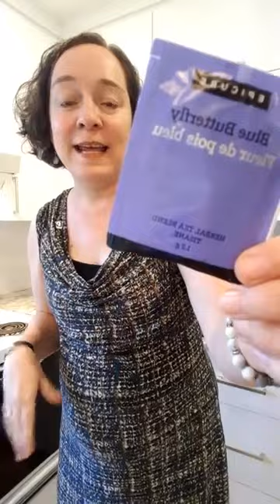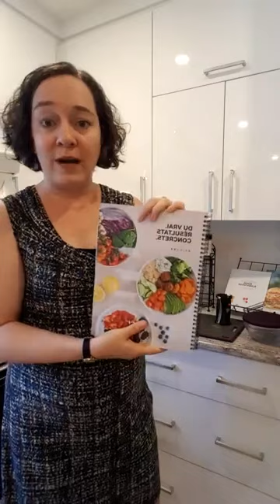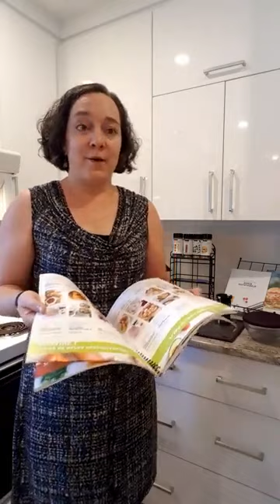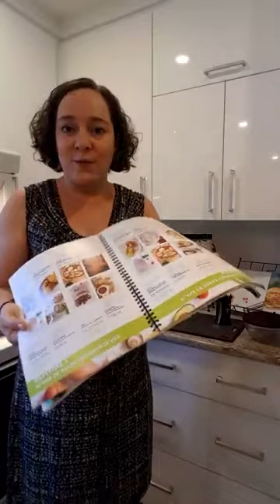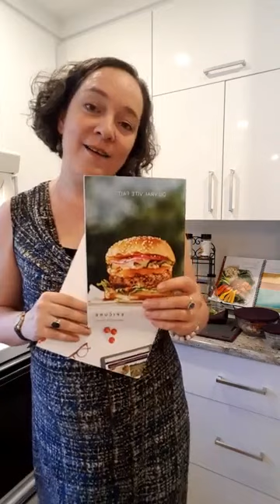Recettes et idées pour l'été avec un bol nourrissant Teriyaki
Recettes, idée pour l'été et démo d'un bol nourrissant (ou bol Bouddha) Teriyaki utilisant les produits
Cuisinez avec moi ou à regarder tout simplement!

SIMPLIFIEZ VOTRE ALIMENTATION POUR VIVRE VOTRE VIE ÉPIQUE
par Charlotte Habegger, Conseillère Indépendante et Directrice Senior avec Épicure

Recettes, Ateliers de Cuisine, Démos, Commandes, Collectes de fonds

Toutes mes recettes et démos sont végé, souvent véganes, et vous pouvez adapter en tout temps à d'autres sources de protéines

Pour des milliers de recettes, en savoir plus sur Épicure (disponible au Canada et États-unis), et magasiner en ligne avec moi: